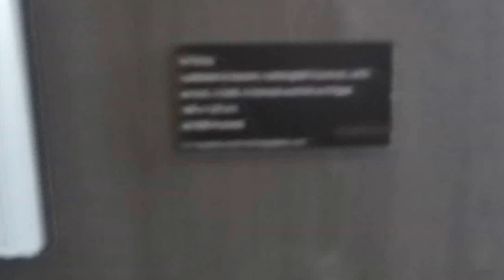Ed Gray London's Brilliant parade exhibition at The Gherkin 30 St Mary Axe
Ed Gray 'London's Briilant Parade' exhibition at The Gherkin St Mary Axe. Ed talks about his original painting of the Notting Hill Carnival